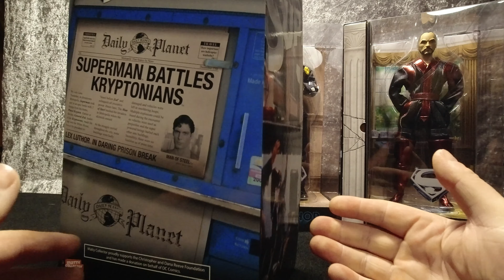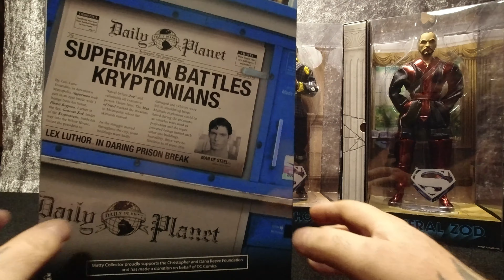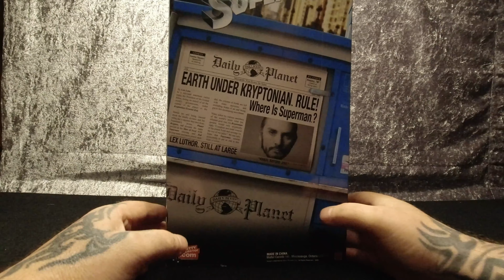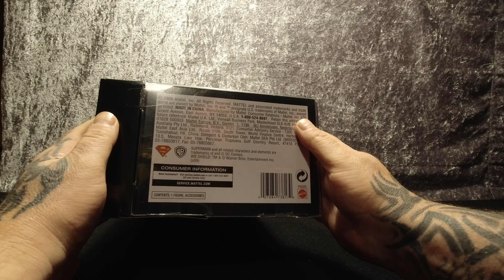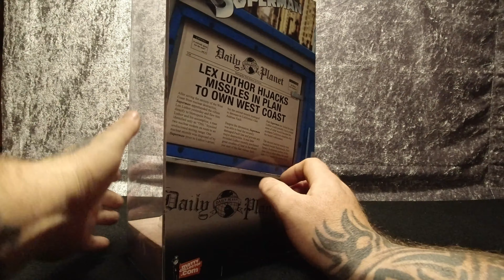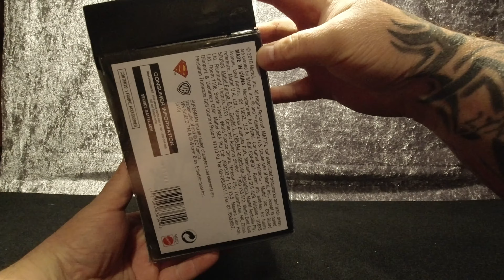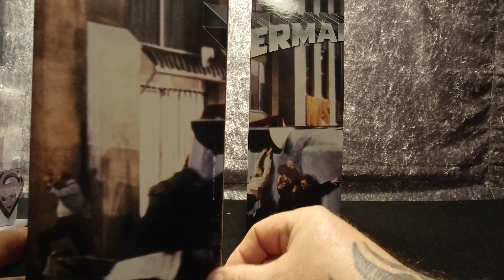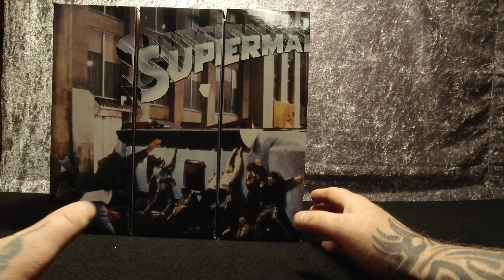Taking a look @ Movie Masters Exclusive lex luthor Superman general zod Adult Collectors 12" statues